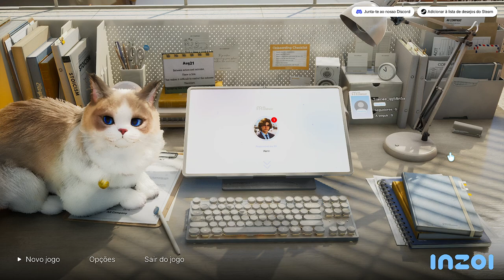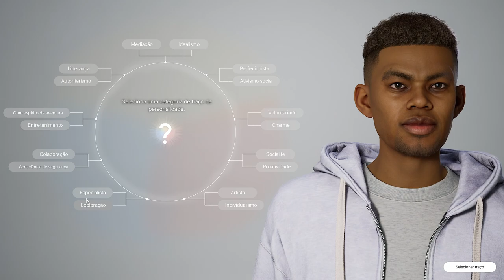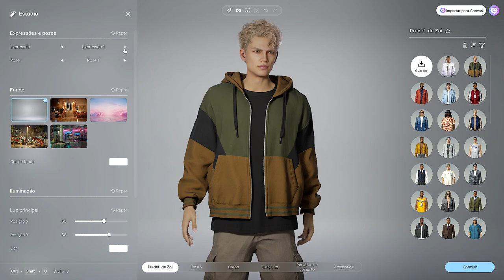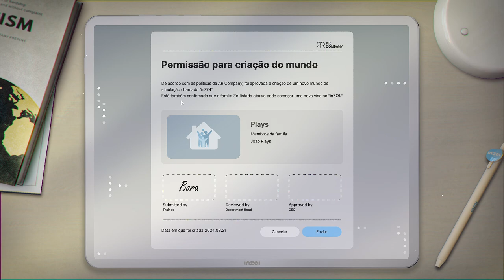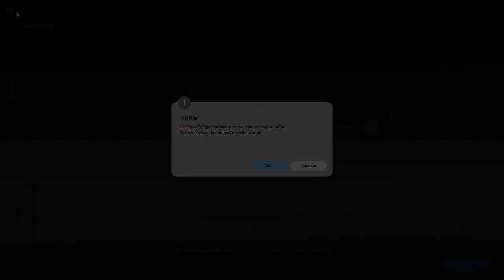SImulador de Vida Real em inZOI (Vamos Criar o nosso Zoi)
Cada vida é uma história. Crie a tua história única controlando o teu Zoi. Constroi a tua casa, a tua vida, as tuas amizades para viveres a vida dos teus sonhos e experimentar as diferentes emoções da vida criadas por sua simulação profunda e detalhada em inZOI.

Gamers, se queres ver mais é IMPORTANTE que apoies o vídeo com um LIKE e deixa o teu COMENTÁRIO a dizer que queres ver mais vídeos de inZOI.

inZOI Descrição:
Cada vida se torna uma história" Crie sua história única controlando e observando as vidas dos 'Zois'. Personalize personagens e construa casas usando as ferramentas fáceis de usar do inZOI para viver a vida dos seus sonhos e experimentar as diferentes emoções da vida criadas por sua simulação profunda e detalhada.

Experimente vários aspectos da vida!
inZOI é um jogo de simulação de vida onde o jogador pode alterar qualquer aspecto do seu mundo para criar histórias e experiências únicas. Assim como no mundo real, você pode encontrar empregos para ganhar a vida enquanto forma relacionamentos profundos por meio de interações. Com uma simulação comunitária completa de cada personagem agindo por livre e espontânea vontade, você pode experimentar eventos inesperados para sentir as várias emoções que a vida tem a oferecer. Com o inZOI, esperamos compartilhar a mensagem de que "a própria vida é o verdadeiro presente, e cada jornada tem seu próprio significado".

Viva a vida dos seus sonhos!
inZOI fornece uma variedade de ferramentas criativas, para que os jogadores possam visualizar a vida com a qual sempre sonharam. Desenvolvido usando Unreal Engine 5, os gráficos realistas do jogo permitem que os jogadores deixem sua imaginação correr solta, com fácil criação de diferentes recursos. Personalize a aparência e o traje do seu personagem e construa sua casa personalizada usando uma ampla seleção de móveis e estruturas que podem ser movidos livremente. Você também pode ajustar diferentes partes da sua propriedade e estradas adjacentes, bem como aspectos da sua cidade de residência para uma experiência totalmente personalizável.